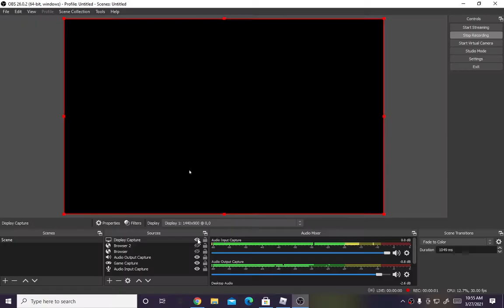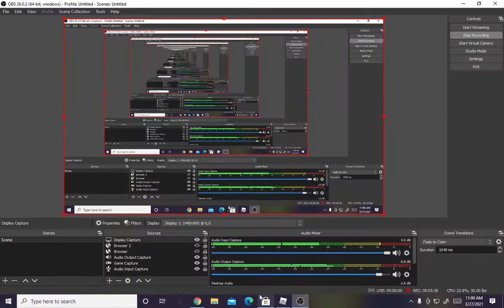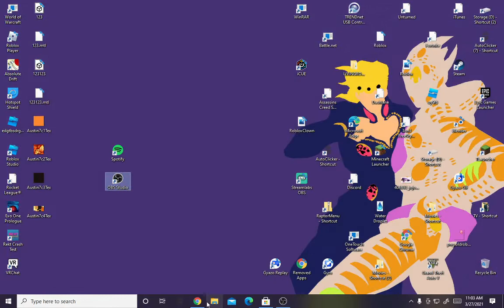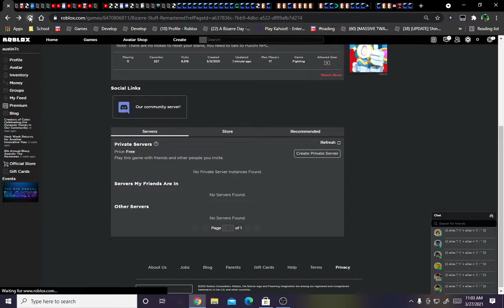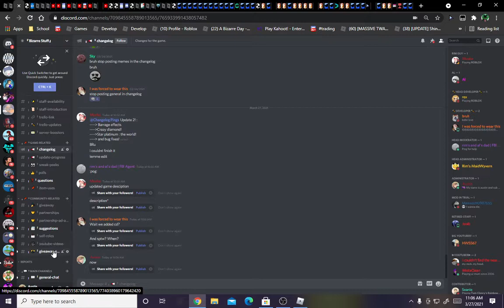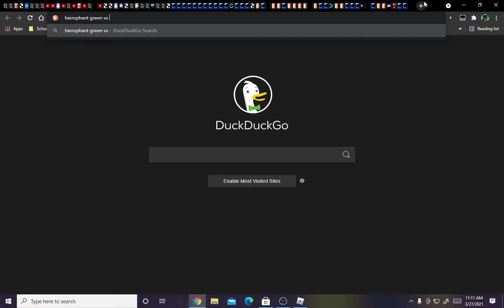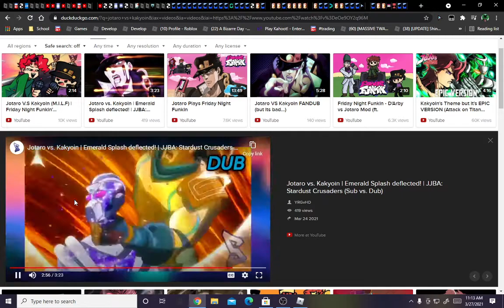Sp:tw, CD, Tw, Sp, and Cream showcase || Bizarre Stuff : Remastered